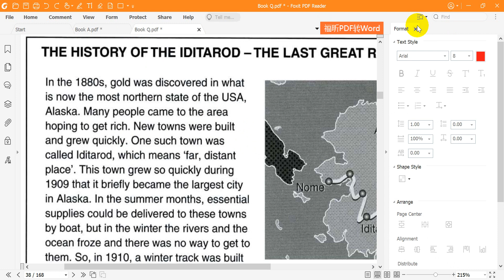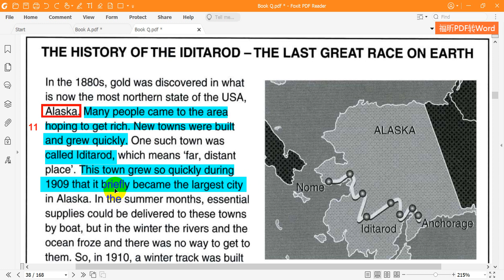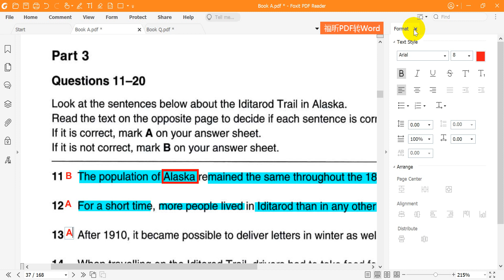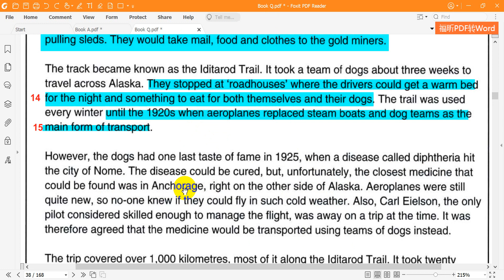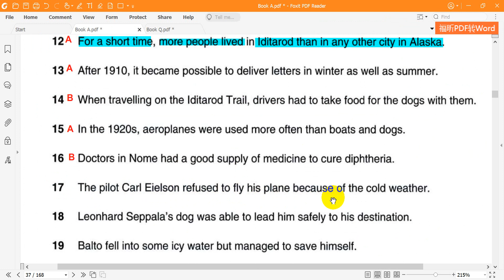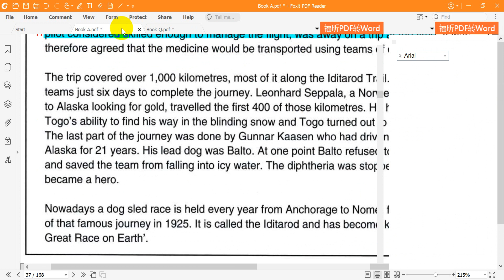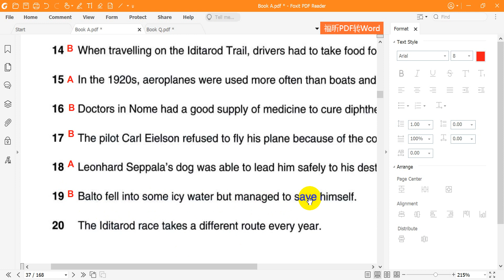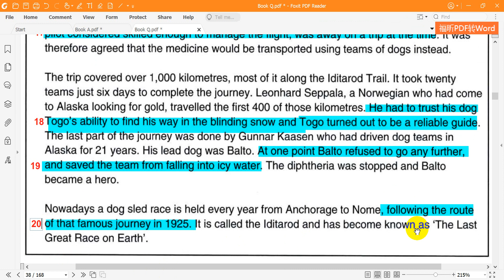PET 6 Reading Test 2 Part 3